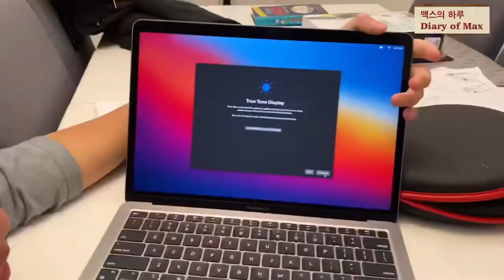강아지중성화수술 맥스가 수술 받았어요.오늘 실밥 뽑으러 갑니다. Max’s been neutered. MacBook Air. 맥북에어 아들에게 선물 받았어요.